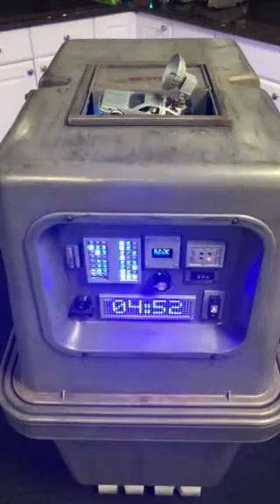Doc Gonk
Say hello to Doc Gonk.  I have combined the starwars Gonk droid with Doctor Emmet L Brown from  back to the future
Doc Gonk will announce the time on the hour and the half hour in the voice of Doctor Emmet L Brown.  He will also announce some random messages and perform a short-animated show.
The time along with other information is presented on the scrolling display